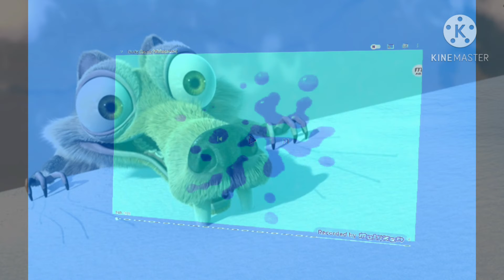2 new scrattracker major